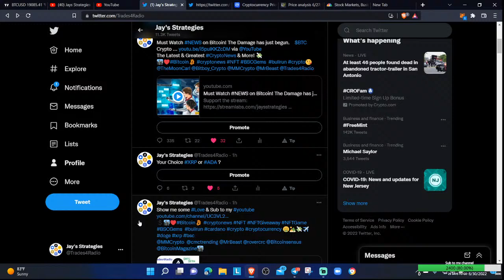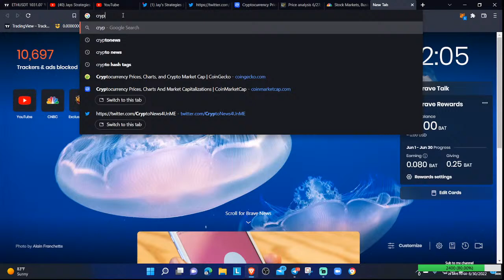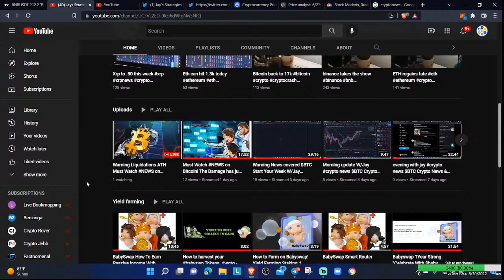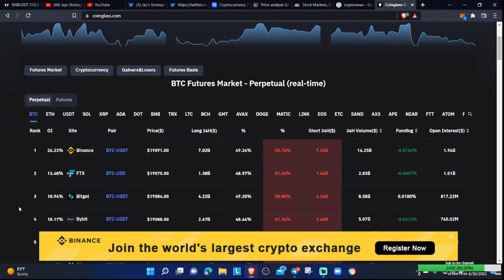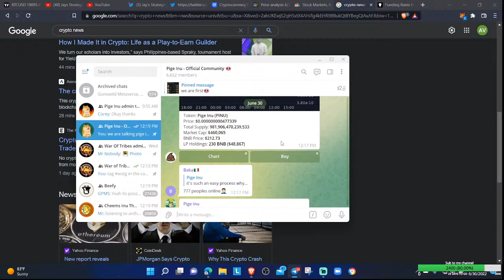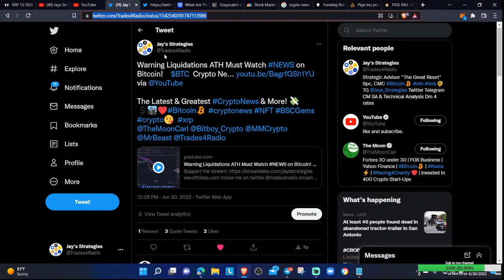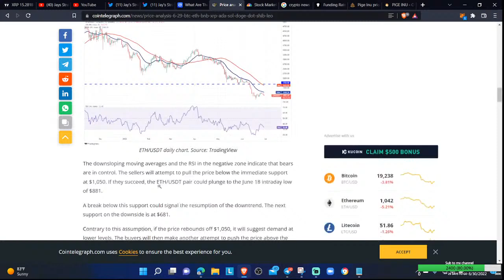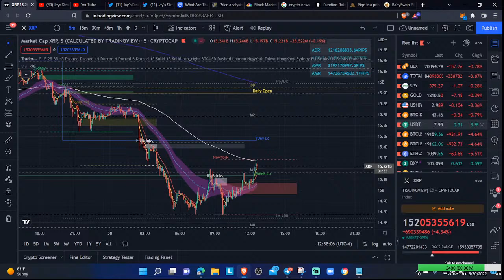Warning Liquidations ATH Must Watch NEWS on Bitcoin! $BTC Crypto News & More w/ Jay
welcome
We drop all the latest and greatest cryptonews and much more!

.  use my link and sign up
I'm trading cryptocurrency perpetual contracts on Phemex. And $4,100 Deposit Bonus

MUST WATCH :  Earn Passive Income With Babyswap

join TG for anything crypto Jays Strategies SAFU CALLS Here we will research tokens and safu calls
Follow @Trades4Radio For all the hottest btc updates and binance projects! @cz_binance